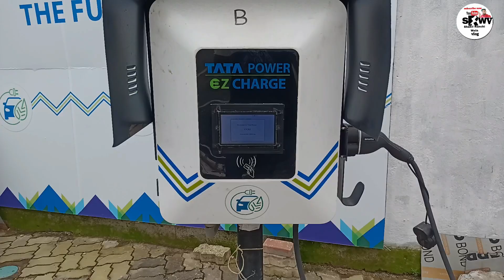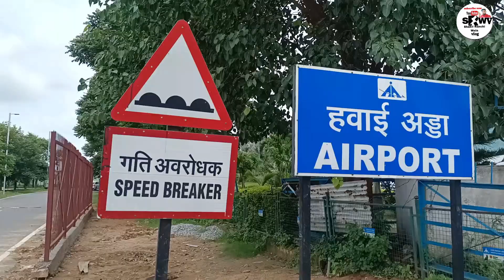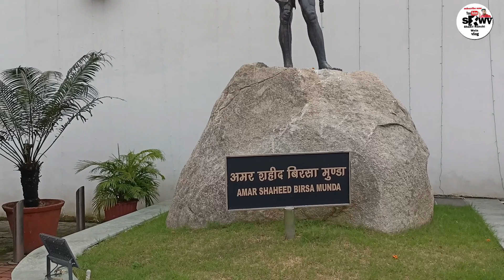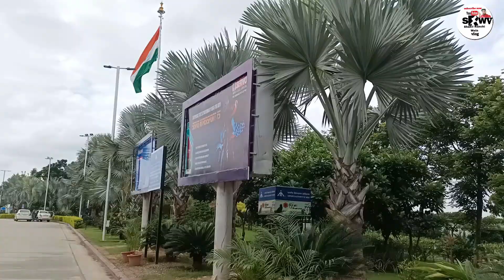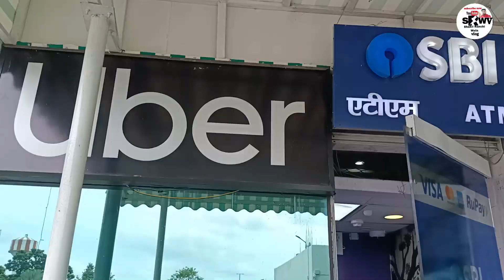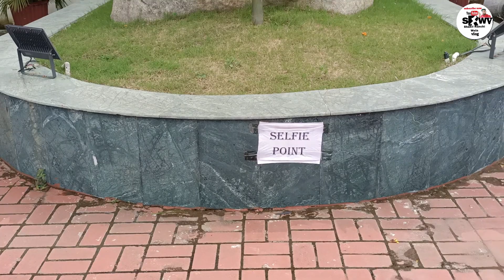🔥रांची एयरपोर्ट ने मारी बाजी||Birsa Munda Airport#ranchi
Birsa Munda Airport is a domestic airport serving Ranchi, the capital city of Jharkhand, India. It is named after the famous Indian tribal freedom fighter, Birsa Munda, and is currently managed by Airports Authority of India. The airport is located in Hinoo, approximately 5 km from the city center.

your qurs.

form Ranchi Jharkhand